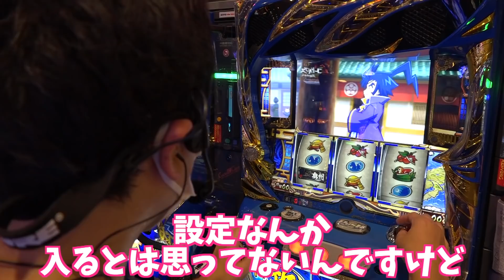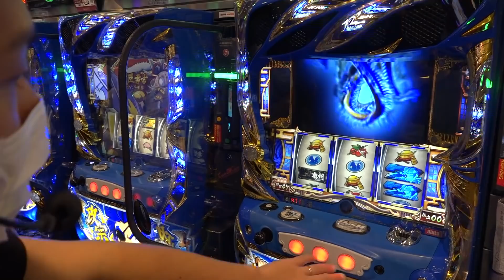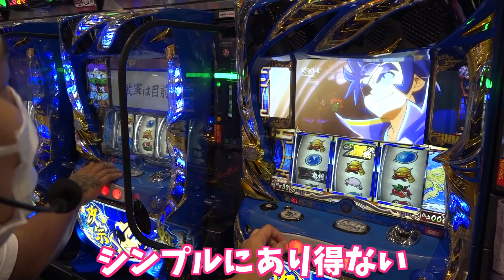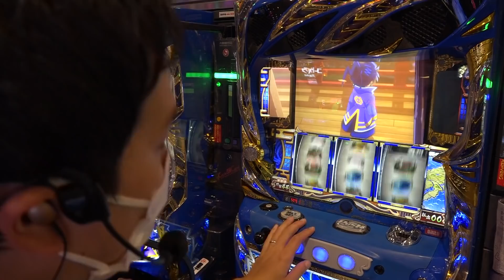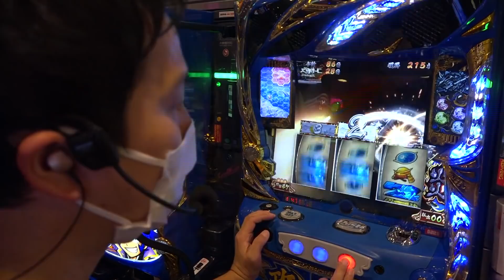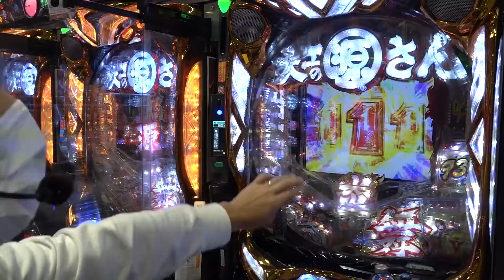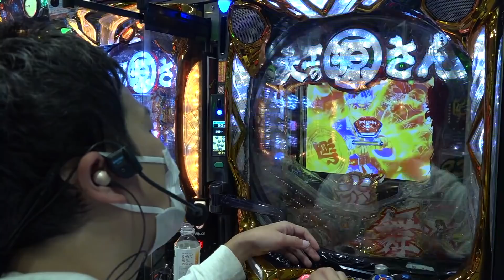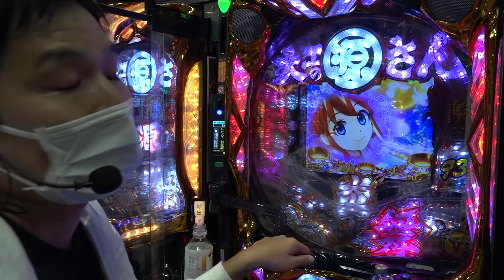【政宗2】秀吉に委ねて大きく勝ちに行った結果【sasukeのパチスロ卍奴#244】